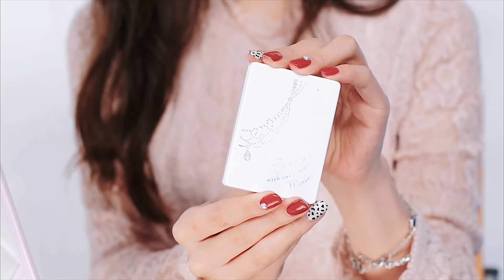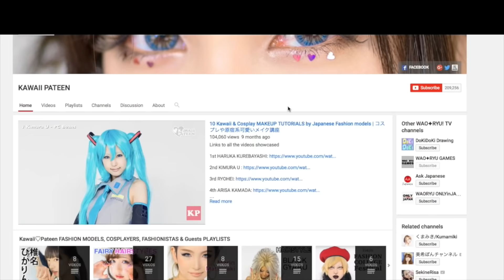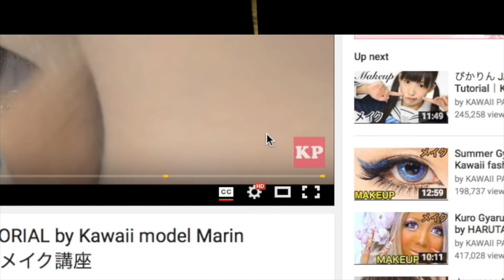Falling In Love MAKEUP by YUI MINAKATA | 皆方由衣の愛され顏メイク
YUI MINAKATA presents falling in love makeup tutorial for the Japanese female
皆方由衣が愛され顏メイクを紹介♡

♡Yui Minakata's information｜皆方由衣さんの情報♡

Color Contact ｜Venus Eyes（ヴィーナスアイズ） - Airy Chocolate（エアリーチョコレート）
Foundation｜RMK - Gel Creamy Foundation（ジェルクリーミィ ファンデーション）
Powder｜COSME DECORTE AQMW（コスメデコルテ AQMW） - Facepowder luminaly ivory 11（フェイスパウダー11）
Foundation｜INTEGRATE（インテグレート）- Mineral Foundation（ミネラルファンデーション）
Eyebrow｜Brow Lash EX - W EYEBROW GEL & POWDER（ウォーターストロング Wアイブロウ ジェルペンシル&パウダー）
Eyebrow Mascara｜Dolly Wink - Eyebrow Mascara 01 Milk Tea (アイブロウマスカラ 01 ミルクティー）
Eye Shadow｜THREE - Whisper Gloss For Eye THREE Whisper Gloss For Eye（ウイスパーグロスフォーアイ WANDERLUST LOVE 01）
Eye Liner｜MAJOLICA MAJORCA - JEWELING PENCIL BR606（ジュエリングペンシル BR606）
Mascara｜msh - Love Liner Treatment Mascara Long（ラブライナー トリートメントマスカラ ロング）
Cheek｜JILLSTUART - Mix Blush Compact 13 lovely afternoon（ミックスブラッシュコンパクト UVヴェール 13 lovely afternoon） [色違い：
Cheek｜CANMAKE - Powder Cheeks PW37（パウダーチークスPW37）
Lip｜RMK - LIP JELLY GLOSS EX-1 Sparkling Ruby（リップジェリーグロス EX-01 スパークリングルビー）

【WAO✦RYU! TV｜Broadcasting Cool Japan】

▼KAWAII♡PATEEN
Kawaii Makeup Tutorials｜日本の「カワイイ」を発信